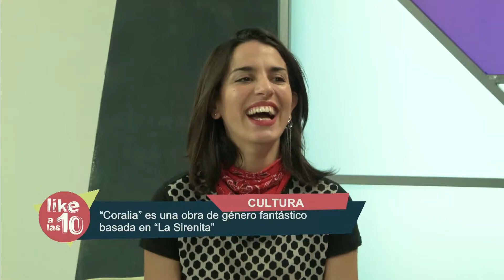"Coralia" se presenta en el teatro "Las Sillas"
Pinty Saba, dramaturga y directora de Coralia, más Lina Rodríguez, actriz, nos contaron detalles de la obra. El estreno será este viernes en la sala ubicada en Olegario V. Andrade, de Ciudad.